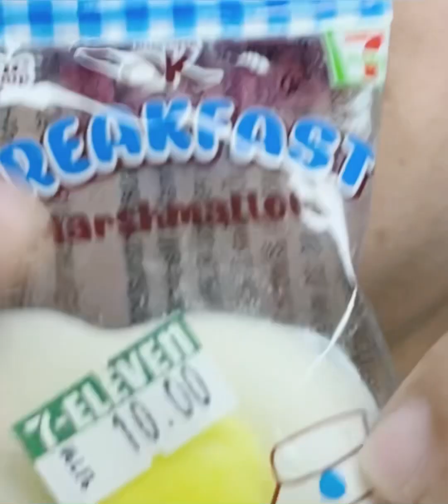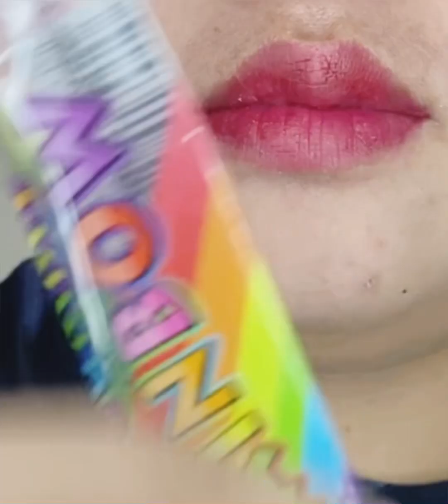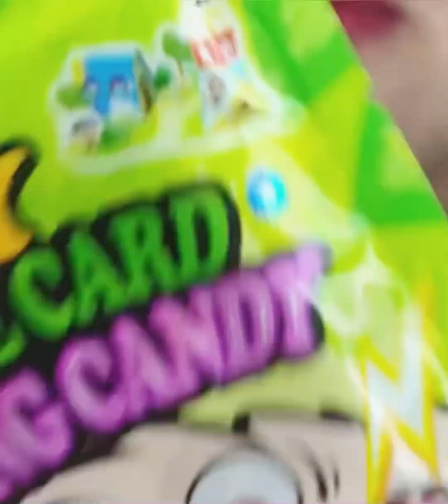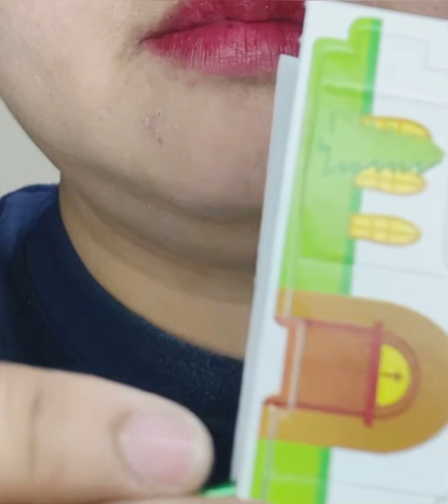5분 ASMR 수면유도 먹방 / 5 minutes Eating Sounds for Relaxing and Sleep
ASMR 이모티콘 먹방 5 분 영상 5 Minutes Emoji Challenge Eating Sounds Mukbang for Relaxing and Sleep